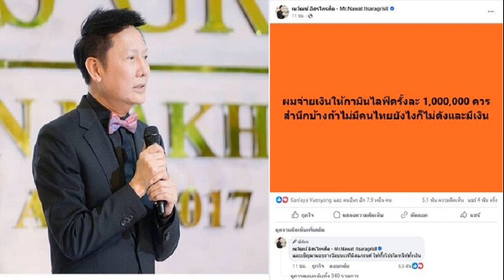กลุ่มเปราะบางได้แน่! รมช คลัง ยัน แจกเงินหมื่นเฟสแรก ปลาย ก ย นี้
9 ก.ย. 2567
15:27 น.
กลุ่มเปราะบางได้แน่! รมช.คลัง ยัน แจกเงินหมื่นก้อนแรก ปลาย ก.ย.นี้ พร้อมเล็งปรับรายละเอียด ดิจิทัลวอลเล็ต หลังปิดลงทะเบียน

เมื่อวันที่ 9 ก.ย. 2567 ที่รัฐสภา ในการประชุมวุฒิสภา มีการพิจารณาร่างพระราชบัญญัติ (พ.ร.บ.) งบประมาณรายจ่ายประจำปีงบประมาณ 2568 วงเงิน 3.75 ล้านล้านบาท ที่ผ่านการพิจารณาของสภาผู้แทนราษฎรแล้ว

นพ.เปรมศักดิ์ เพียยุระ สว. อภิปรายตั้งข้อสังเกตเกี่ยวกับงบประมาณงบกลาง สำหรับการกระตุ้นเศรษฐกิจผ่านโครงการดิจิทัลวอลเล็ต ที่รัฐบาลตั้งเป้าจะใช้งบประมาณ 450,000 ล้านบาท โดยเป็นงบประมาณค้างท่อจากปี 2567 วงเงิน 40,000-50,000 ล้านบาท,
งบรายจ่ายเพิ่มเติมปี 2567 ที่ผ่านวุฒิสภาแล้ว 122,000 ล้านบาท, งบประมาณปี 68 วงเงิน 187,000 ล้านบาท และเหลืออีก 140,000 ล้านบาท ที่ยังไม่มีความชัดเจนว่า รัฐบาลจะใช้งบประมาณจากส่วนใด เพราะงบประมาณหลายส่วนก็ไม่สามารถดึงมาใช้ได้แล้ว และวิธีการจ่ายเงินก็ยังมีการปรับเปลี่ยน

ด้าน นายจุลพันธ์ อมรวิวัฒน์ รมช.คลัง ชี้แจงว่า รัฐบาลได้เตรียมกรอบงบประมาณสำหรับโครงการดิจิทัลวอลเล็ตไว้ 450,00 ล้านบาท ซึ่งงบประมาณที่ยังขาด รัฐบาลใช้การบริหารจัดการจัดหางบประมาณในส่วนที่สามารถทำได้ เช่น ปี 2567 ที่ออกกฎหมายงบประมาณรายจ่ายเพิ่มเติม 122,000 ล้านบาท รวมถึงยังมีงบประมาณส่วนอื่นอีกกว่า 23,000 ล้านบาท เพื่อนำมาช่วยเหลือกลุ่มเปราะบางในช่วงปลายเดือนก.ย.นี้ และในปีงบประมาณ 2568 ก็จะมีการบริหารจัดการงบประมาณ
โดยรัฐบาลจะมีการปรับเปลี่ยนโครงการภายหลังการปิดลงทะเบียน ที่รัฐบาลจะทราบจำนวนผู้ลงทะเบียนทั้งหมด โดยหักลบกลุ่มเปราะบางออก ซึ่งก็จะทราบจำนวนผู้ขอใช้สิทธิ์ที่ชัดเจน และรัฐบาลก็จะบริหารจัดการโดยใช้งบประมาณที่มีอยู่ และใช้การบริหารจัดการงบประมาณบางส่วน ซึ่งจากจำนวนผู้ลงทะเบียนขณะนี้ 32 ล้านคน ยังไม่หักกลุ่มเปราะบางออก ก็ยังอยู่ในวิสัยที่รัฐบาลยังสามารถบริหารจัดการได้